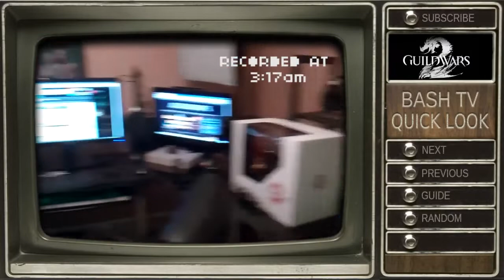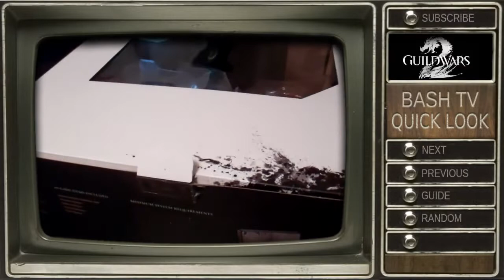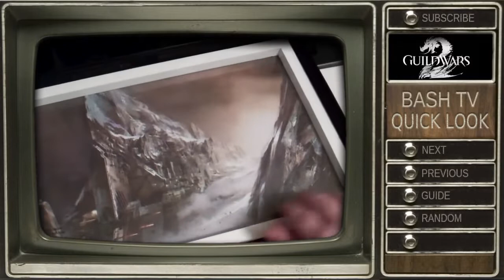BashTV Vlog - Unboxing Guild Wars 2 Collectors Edition